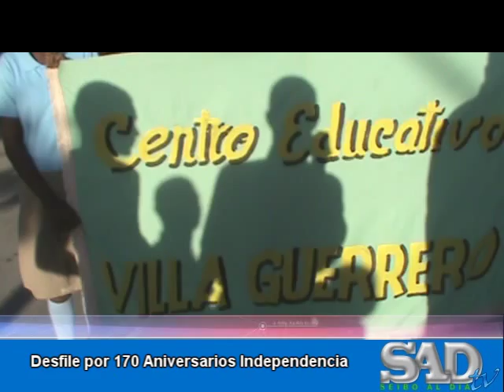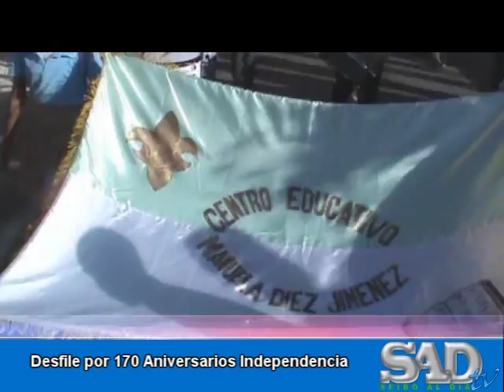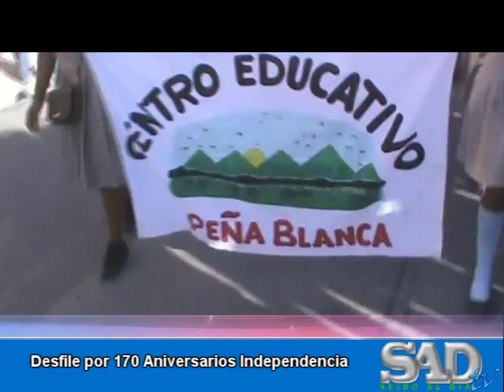Desfile por Avenida Manuela Diez Jimenez completo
Trascendental desfile este 27 de Febrero con motivo al 170 Aniversario de la Independencia Nacional.